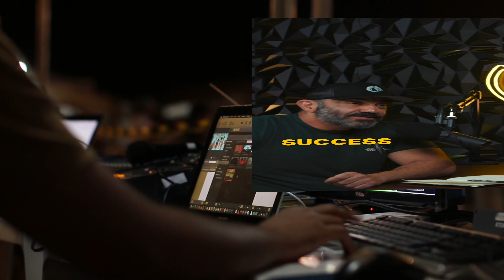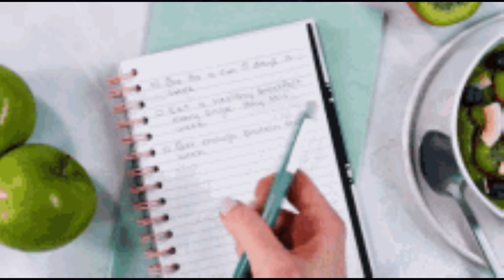how to KEEP GOING?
Looking for the inspiration and motivation to achieve greatness in your life? Look no further than "Rise to Greatness," a powerful motivational speech that will ignite your passion and propel you towards success.

In this video, we explore the mindset and habits of successful people, uncovering the secrets of their triumphs and the lessons learned from their failures. Through powerful storytelling and uplifting words, we will guide you on a journey towards your own greatness, inspiring you to dream big and work hard to achieve your goals.

Whether you're an entrepreneur, a student, or just someone looking for inspiration, "Rise to Greatness" is the perfect video for you. Watch now and start your journey towards a brighter future. Remember, the road to success is not easy, but with the right mindset and determination, you can rise to greatness and achieve your wildest dreams.

Don't let fear or doubt hold you back. Take the first step towards your success today and join us on this powerful journey. Hit the play button now and let's rise to greatness together!

We used these clips because they inspire & motivate us in our personal well-being, and the have so much impact & life lessons in hopes that it also inspires the person viewing this.
We used these clips because they inspire & motivate us in our personal well-being, and the have so much impact & life lessons in hopes that it also inspires the person viewing this. best bestmotivational motivational #2022 inspirationalvideos inspirational inspirationalvideos speeches motivationalvideo inspiration best motivational speech